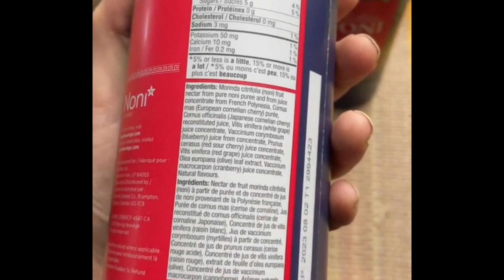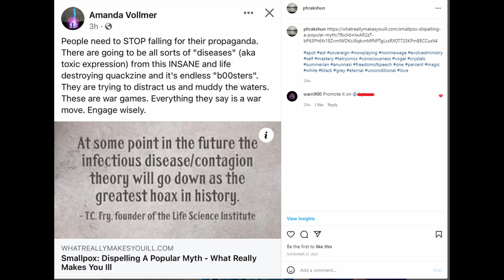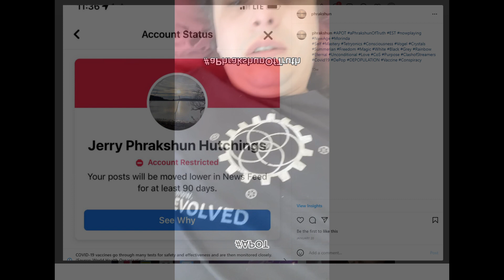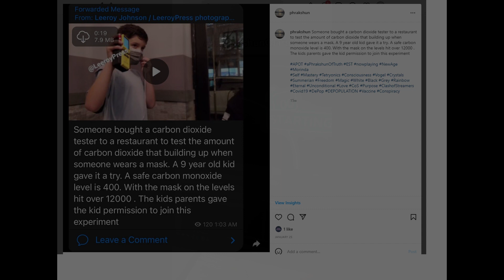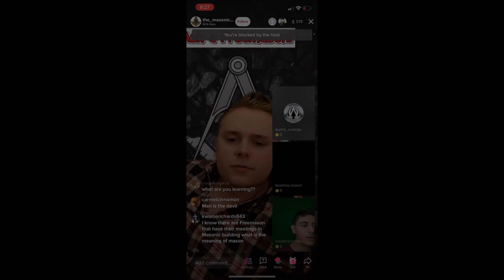A Phrakshun of Truth: 11 - Game Theory